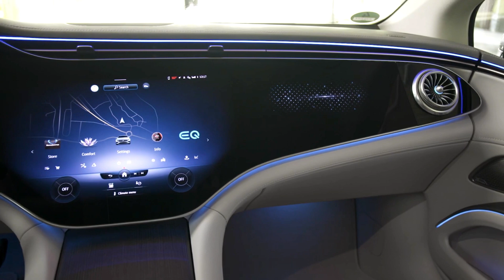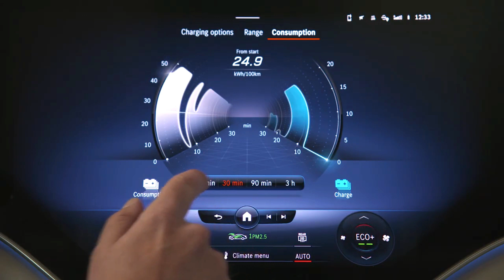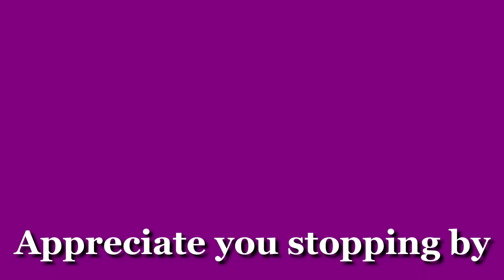mercedes eqs 2022, (EQS S580) ultra-luxurious electric sedan car! mercedes eqs, mercedes eqs 2022!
2022 Mercedes EQS, (eqs S580) ultra-luxurious electric sedan car! mercedes eqs, mercedes eqs 2022!

2022 mercedes eqs (overview)

The 2022 Mercedes-Benz EQS sedan will be the flagship of the German automaker's electrified future, and it looks to be one of the fanciest EVs ever. While its curvaceous bodywork is designed to slip effortlessly through the air for maximum efficiency, its palatial cabin is fitted with luxurious appointments and state-of-the-art features that deliver the all-important wow factor. Nowhere is that more obvious than with the optional glass-covered Hyperscreen dashboard, which contains multiple displays and advanced technology. Mercedes offers the sizable EV sedan with either a 329-hp, rear-drive powertrain (EQS450+) or a 516-hp, all-wheel-drive setup (EQS580 4Matic). Both are powered by a large 107.8-kWh battery that should provide more than 300 miles of driving range. While calling the 2022 EQS an electrifying luxury car is an easy pun, it's also entirely accurate.

EQS450+, $96,000 (est).
EQS580 4Matic, $116,000 (est).

The EQS450+ features an electric motor mounted on its rear axle that generates 329 horsepower and 406 pound-feet of torque. The EQS580 4Matic has an electric motor on each axle, which translates to all-wheel drive and a total system output of 516 horsepower and 611 pound-feet of torque. Mercedes estimates the rear-drive variant will accelerate from zero to 60 mph in 5.5 seconds. Opting for the more powerful all-wheel-drive model is said to drop the zero-to-60-mph time to 4.1 seconds. Every EQS rides on an adaptive air suspension and rolls on rims that range in size between 19 and 21 inches. Standard rear-axle-steering system can angle the rear wheels up to 4.5 degrees, and there's an optional upgrade that can turn them 10 degrees. This technology is intended to both make the 205.4-inch-long sedan easier to maneuver in tight spots and increase its stability at high speeds. We expect the EQS to exhibit a quiet cabin and silken ride quality, but we'll have to wait until we get behind the wheel to confirm those assumptions.

2022 mercedes benz eqs 580.

Both EQS models get their power supply from a lithium-ion battery pack with a usable capacity of 107.8 kWh. While Mercedes hasn't released the sedan's EPA-rated driving range, the automaker estimates it'll be good for about 478 miles based on the less-taxing European WLTP test cycle. We expect the more conservative EPA-rated number to exceed 300 miles of range. Along with the ability to charge the battery from 10 to 100 percent in approximately 11 hours and 15 minutes using a 240-volt (Level 2) charger, the EQS can supposedly replenish 70 percent of its battery–from 10 to 80 percent­–in about 35 minutes using a DC fast charger.

2022 mercedes benz eqs interior.

Inside, the EQS is lined with beautiful, high-quality materials and outfitted with countless luxury amenities. The roster of desirable features includes extensive ambient interior lighting, headrest pillows for front and rear passengers, and an Executive Rear Seat package. The latter includes adjustable back seats with massage functions, neck and shoulder heating, and an individual tablet to control the MBUX infotainment system. Still, the most notable option is what Mercedes calls Hyperscreen: a giant wall-to-wall panel of glass that stretches across the instrument panel and encompasses the infotainment system. While this digitized dashboard looks futuristic, the EQS does come standard with a more traditional dashboard.

The MBUX infotainment system on the EQS is one of its most prominent interior features, especially the 56-inch-long Hyperscreen. While the standard arrangement is a tablet-like touchscreen that extends from the center console and floats above the dashboard, the optional Hyperscreen acts as one massive display that consists of three distinct screens. These include the 12.3-inch gauge cluster, the 17.7-inch central touchscreen, and the 12.3-inch passenger-side touchscreen. Along with the dazzling array of screens, the EQS features a fingerprint scanner that activates individual driver profiles, the "Hey Mercedes" voice-command system, and augmented-reality navigation in the head-up display. Every model also includes six USB-C ports throughout the cabin and a Burmester audio system.